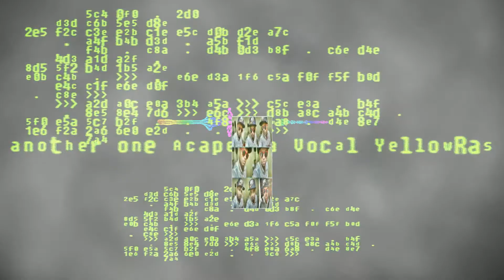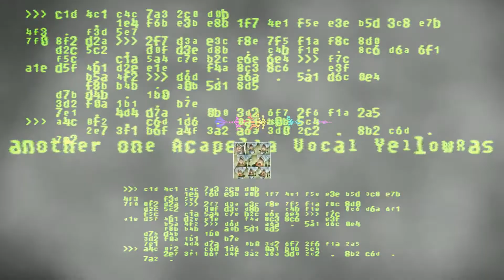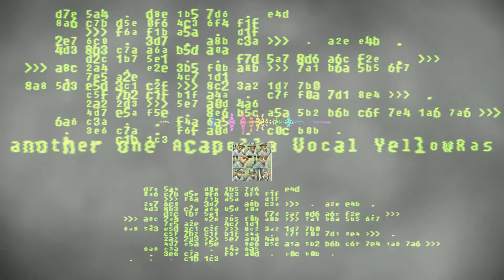another one Acapella Vocal YellowRas